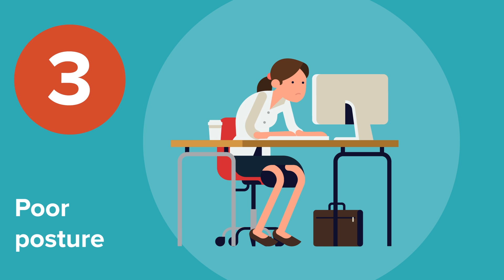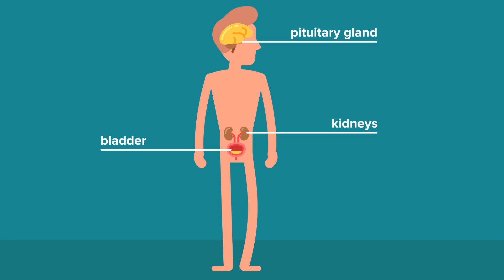Why Do We Get Headaches?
What are the worst types of headaches a person can get? Why do we have headaches at all?